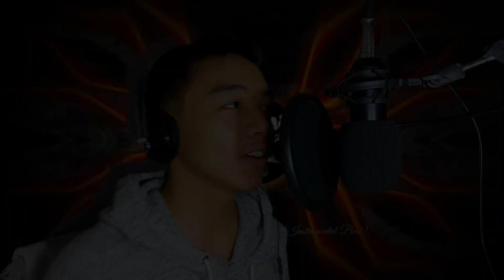PANALO by Ez Mil [RAP SONG COVER] | Johnny Alvarez (prod. by Monjhay Beats)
It's your boy, Johnny Alvarez, and welcome (back) to my YouTube channel!

Before anything else, I would like to sincerely apologize for not uploading content more often. It's because I have to prioritize online schooling and, of course, the modules. I am also sorry for not releasing my love song "Sinta" last March 16 due to personal reasons. Anyway, there you have it - my first song cover, "Panalo" by Ez Mil, my kababayan. :)

"PANALO" by Ez Mil [RAP SONG COVER]
Song Cover of: John Kenneth Gonzales a.k.a. Johnny Alvarez
Softwares used:
1) Audacity - for recording vocals
2) FL Studio 20 - for the music (mixing and mastering)
3) Wondershare Filmora X - for the video

PS: Let's make this video reach 1k views in two weeks. 😉